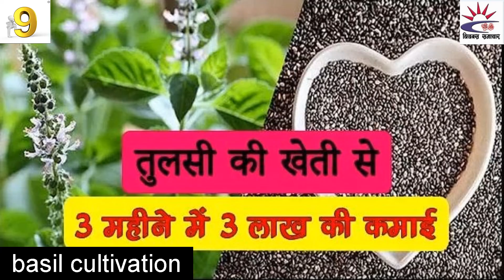कृषि से जुड़े 10 बिज़नस,farming business,best top 10 business,naya business,best busienss,new business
Hello friends welcome to business news
Friends, in a country like India, success in agriculture related business is more likely than other business because India is an agricultural country, if you do business related to agriculture then you can make your business stand good as well as marketing and Selling can also be done easily and can get good earnings, for complete information about the business, watch the video completely,
नमस्कार दोस्तों बिज़नस समाचार में आपका स्वागत है
दोस्तों भारत जैसे देश में कृषि से जुड़ा हुआ बिज़नस में सफलता अन्य बिज़नस की तुलना में अधिक संभावनाए होती है क्योंकि भारत एक कृषि प्रधान देश है यदि आप  कृषि से जुड़े बिज़नस करते  है तो आप अपने बिज़नस को अच्छा स्टैंड कर सकते है साथ ही मार्केटिंग और सेलिंग भी आसानी से कर सकते है और अच्छी अर्निग ले सकते है  बिज़नस की पूरी जानकारी के लिए  वीडियो को पूरा देखे , साथ ही नये -नये business ideas की पूरी जानकारी के लिए हमारे चैनल को subscribe जरुर करे

गोबर से बिज़नस (cowdung business )
गांवो-देहात के लिए बिज़नस (village Business )
छोटे और बड़े शहरोँ के लिए बिज़नस (City business)

low cast machine for best business

महिलाओ के लिए बिज़नस (business for Women )